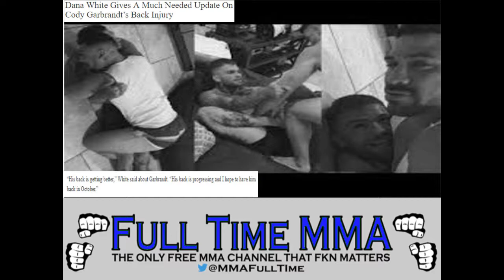Dana White Gives Update on Cody Garbrandt's Back Injury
Help defend Full Time MMA from the troll via pay pal

or Bitcoin here:
1DJKsDLpFxMs4rRiQaAYLXaZxTGEUKLmb5